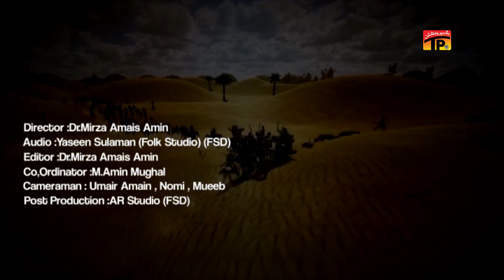Salam Akhri Howe - Ghayour Lahore Party 2016-17 - TP Muharram 2016-17